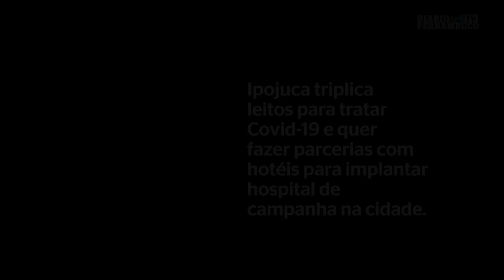A pandemia em Pernambuco - destaques de 2 de abril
A morte de mais uma vítima da Covid-19, a mais nova até agora em Pernambuco, e o redirecionamento de R$ 180 milhões da prefeitura do Recife para o enfrentamento da doença estão entre as notícias de destaque de hoje.